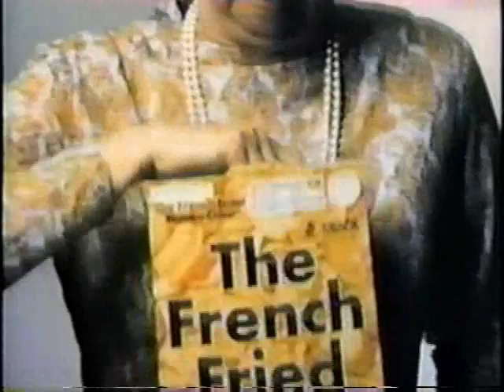Sammy Davis Jr. hosts Hollywood Palace 3-15-69 (2 of 6)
Sammy Davis Jr. hosts Hollywood Palace 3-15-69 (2 of 6) --Charo (singer, married to Xavier Cugat) - Latin medley
--Charo and Sammy Davis Jr. - "I-Yi-Yi-Yi-Yi Like You Very Much"
--Dave Madden (comedian from "Laugh-In," commenting on trite sayings)